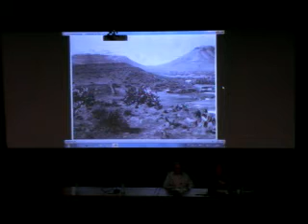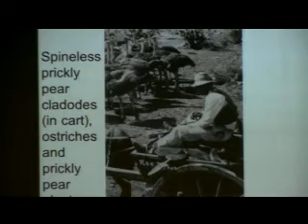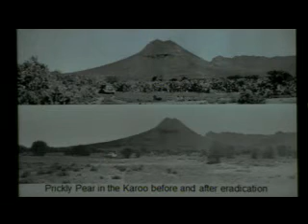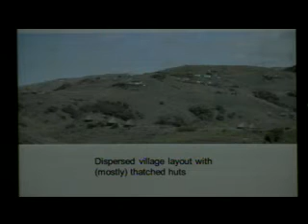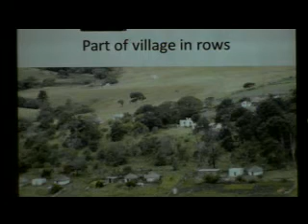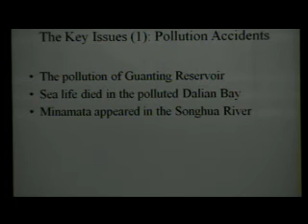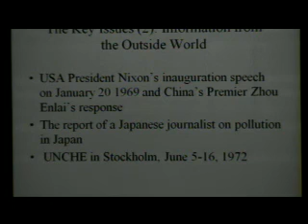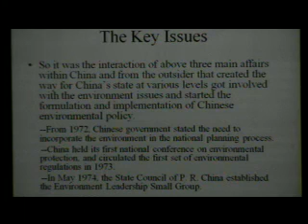Simpósio Diálogo em História Ambiental: BRICS - 28/08/14 - Tarde - Parte 2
A Fundação Casa de Rui Barbosa, o Programa de Pós-Graduação em História Social da Universidade Federal do Rio de Janeiro (UFRJ), o Programa de Pós-Graduação em História das Ciências e da Saúde (COC/Fiocruz) e o Rachel Carson Center for Environment and Society (Munique, Alemanha) organizam entre 27 e 29 de agosto o Simpósio Diálogo em História Ambiental: BRICS. O evento, com entrada franca, acontece em duas instituições: dia 27/8 - UFRJ, e dias 28 e 29/8 - Fundação Casa de Rui Barbosa.
As nações BRICS - Brasil, Rússia, Índia, China e África do Sul – enfrentam o duplo desafio de expandir suas economias e enfrentar o consequente custo ambiental, com implicações significativas para seus cidadãos. Com base nos dados disponíveis, as projeções indicam prováveis crises de recursos naturais, crescente poluição e problemas crônicos de saúde, além do imenso desafio representado pela urbanização. Se e como esses países vão lidar com isso dependerá da capacidade de seus estados para administrar essas questões e de quão vibrantes e capazes são suas sociedades civis.
O propósito deste simpósio é explorar essas dinâmicas com uma perspectiva histórica. O seminário congregará 16 pesquisadores nacionais e estrangeiros das nações BRICS com o objetivo de discutir como a historiografia, o Estado e a sociedade civil destas nações têm entendido e transformado historicamente as relações entre sociedade e meio ambiente. O encontro dará a estudantes e pesquisadores brasileiros uma oportunidade única para interagir com pesquisadores de ponta em todo o mundo, e em especial com historiadores de regiões com pouca tradição de debate com a historiografia brasileira.